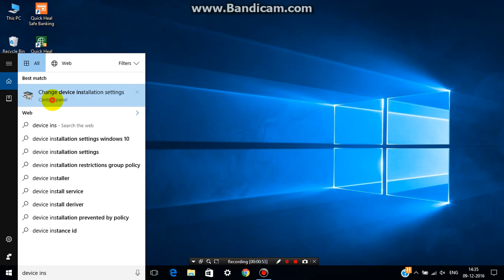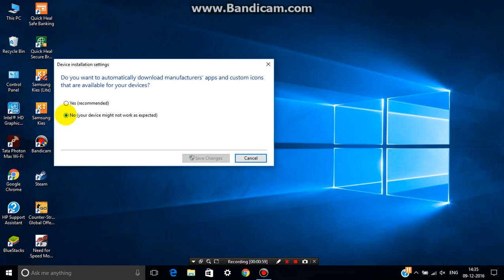How to stop Windows 10 updates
How to stop Windows 10 automatic updates & How to stop Windows 10 from automatically install driver updates